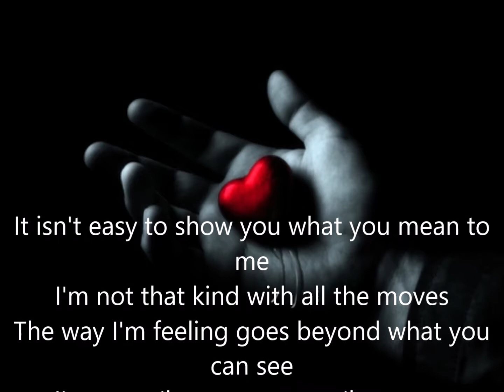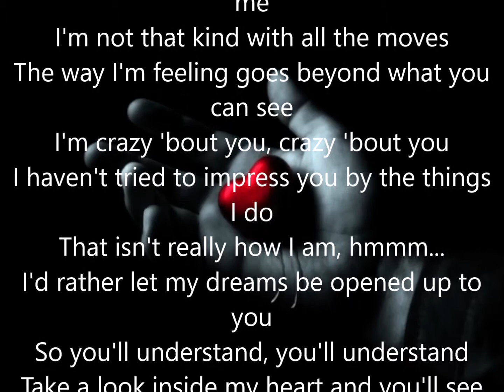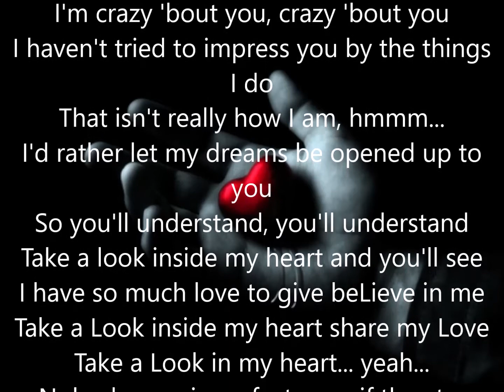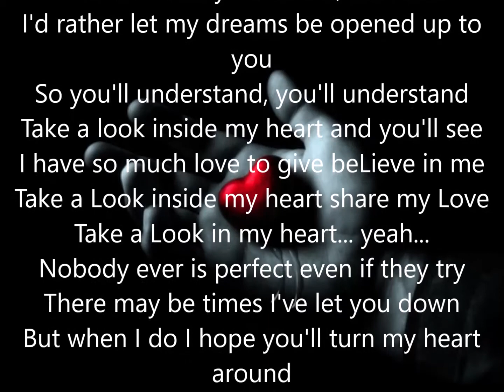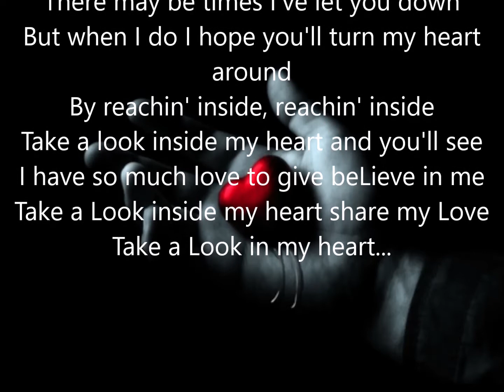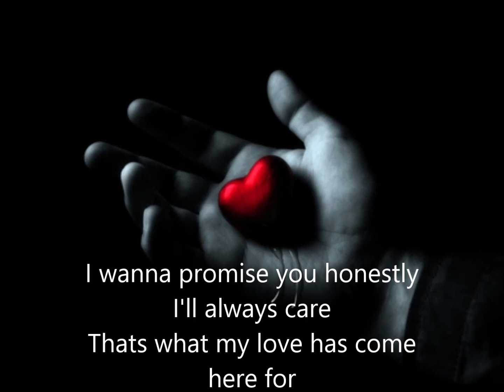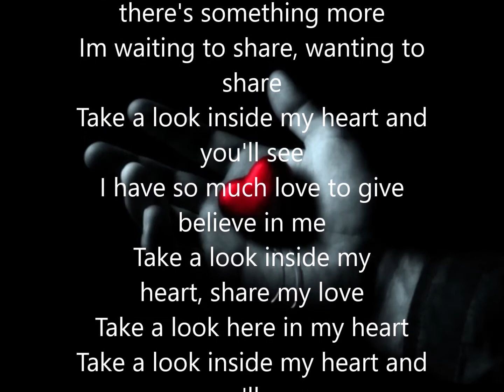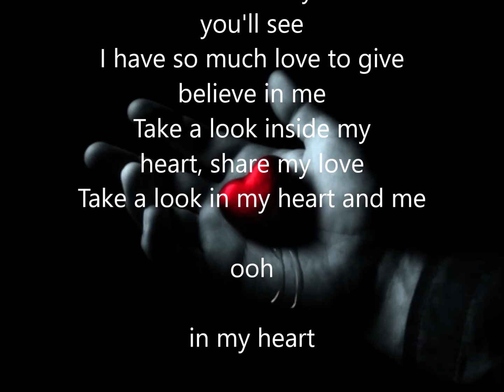Take a look inside my heart